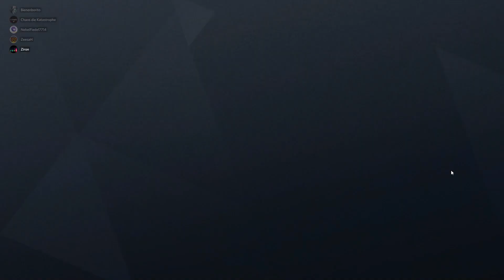Rainbow 6 Siege Nadin is a Ranked God